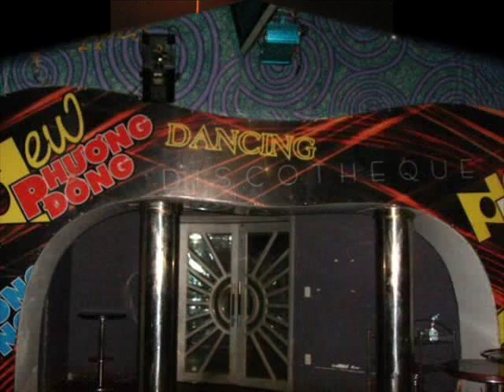xXxVietnam,danang 2008,seventeen saloon bar 17,xXx danang city xXx Sapi Vietnam,danang bar 2008,2009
PLAYING REAL HARD ROCK IN VIETNAM IS IN SEVENTEEN SALOON BAR 17SALOON WILD WILD WEST WITH BENJIE + CARMIE + BETH + LITA + SUGAR + EDNA + GLAIZA + AGNES ETC ,MADE BY MR SALAZAR1102 & CAESAR1103 MAZTERFORD VILLARIN MASTER VI + SAPI (Samahang Pinoy sa Vietnam) Family Day 2009,INTRODUCTION BY PHUONGTAY NOW INOCEANBLUEDANANG BAR IN DANANG HAN RIVER BAR ♪♫♪♫♥ THE BEST ENTERTAINERS FROM PHILIPPINES IN VIETNAM - SAPI SAMAHANG PINOY DANANG ((((( Embed / Available )))))AND THE SAMAHANG PINOY IN VIETNAM / SAMAHANG PINOY IN DANANG CITY VIETNAM OR SAPI COMMUNITY PINOY SAPI IN VIETNAM,Hoàng Anh Gia Lai Đà Nẵng HAGL PLAZA HOTEL AND MANY RECORDING ARTIST FROM CEBU ! FEAT. MAESTRO STEWART PAPAS AND FAMILY IN SAN FERNANDO CEBU PHILIPPINES,JOSEPH VILLARIN MANIGOS THE LEADER OF THE MUSICSEEKERS BAND , BENZ - BENJIE`V OR BENJAMIN OR BENZMAN THE ARRANGER PROGRAMMER FROM THE MUSICSEEKERS BAND IN AMARA HOTEL,ELLAH OR ERAH IN GOLDEN AND RESORT HOI AN VIETNAM SWISSBELHOTEL WITH HER SISTER KITZ OR ESMIE ,WITH THE BACHELOR OF MUSIC WHISLY MANIGOS AND THEY ARE THE FINAL TOUCH BAND IN DANANG SANDY BEACH BEFORE NEXT FROM FURAMA RESORT DANANG VIETNAM, AND MANY GOOD SINGERS FROM PHILIPPINES LIKE MAANTABA MIZZY MICHELLE - AGNEZ NANETTE NET - GLAIZA - BETH - CARMIE - GLADYZ - SUGARDIOSA - AND MANY FILIPINO FROM THE BIG COMPANU ION VIETNAM.THIS VIDEO IS DEDICATED TO OUR MAESTRO OF MUSIC IN UNIVERSITY OF THE VISAYAS MAIN COLON STREET CEBU UV SINGERS SIR BOLICER !! THANKS SIR !! WE ARE VERY PROUD OF YOU TO BE OUR TEACHER !! THATS WHY WE ARE SUCESSFULL BECAUSE OF YOU ! WHISLY MANIGOS -  OR ERAH IN GOLDEN SAND RESORT HOI AN SWISSBELHOTEL - KITZ ESMIE - MAANTABA MICHELLE MIZZY AGNEZ GLAIZA - CARMIE